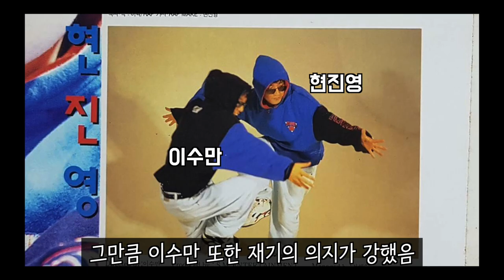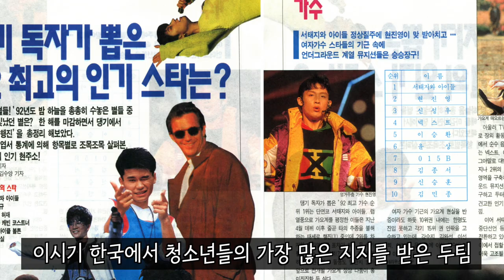현진영​ 스토리 11편 - 현진영 came back boys (방송 3사 통합 1위)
현진영 인생극장 - 나의 길 Ep.11 컴백 3주만에 방송 3사 1위를 하며 재기에 성공